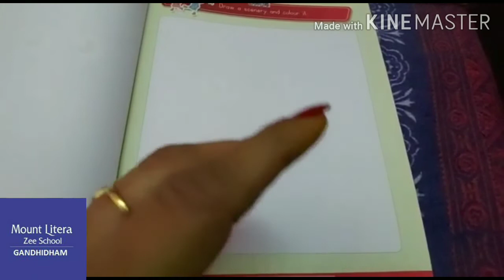Scenery class Junior KG